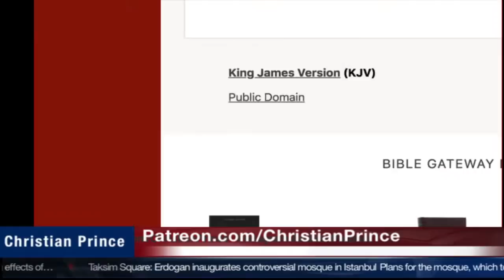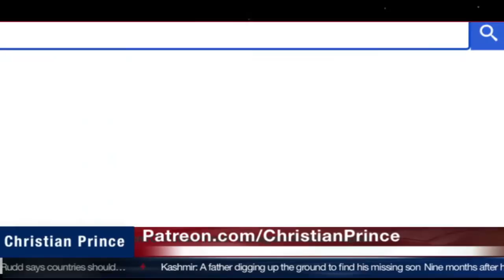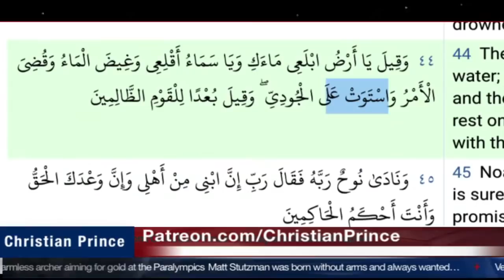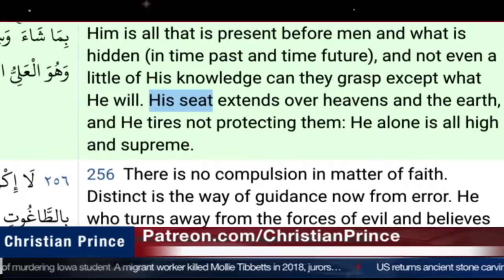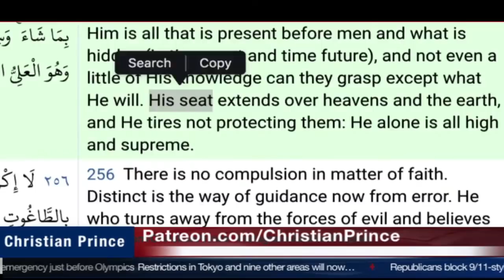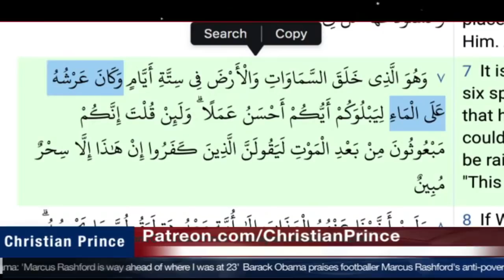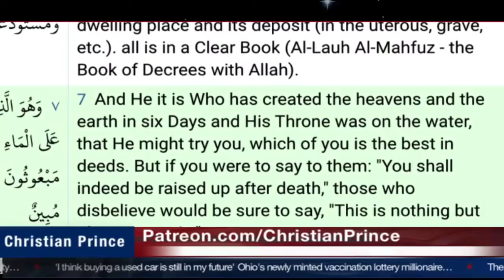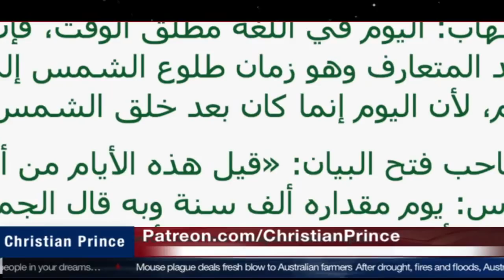Lim Jooi Soon, a Malaysian Chinese ? Exposing Islam Kenapa Saya Tinggalkan KRISTIAN dan Memilih ISLA